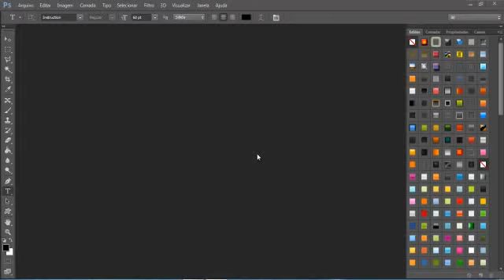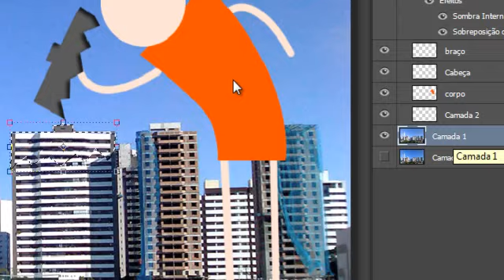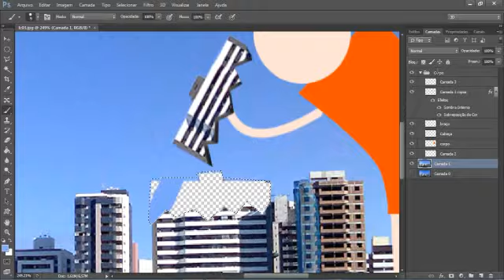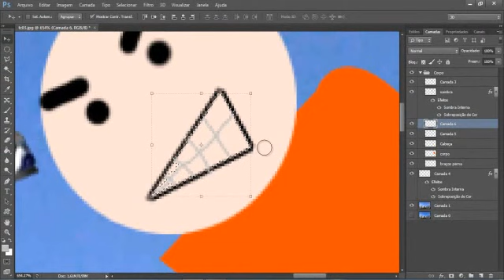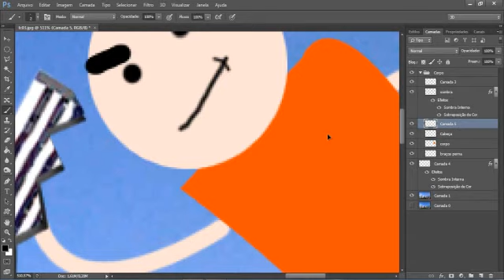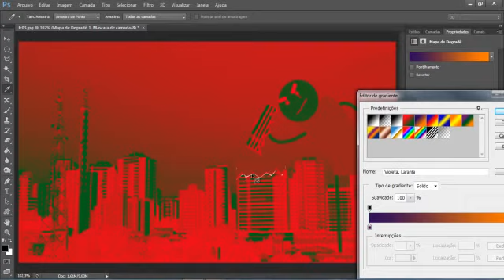Stickman Monster - SpeedArt #3